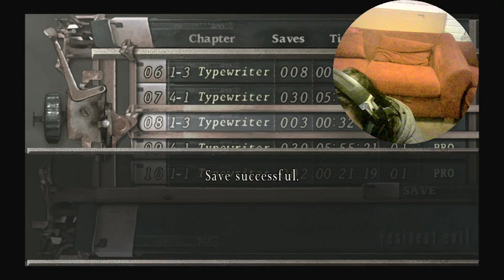WHAT’S GOING ON WITH THE PEOPLE HERE!!!!| RESIDENT EVIL PART ONE! COUNTDOWN TO THE REMAKE AUDIO IS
Hello people I know the volume of the game is too loud I have fixed it!